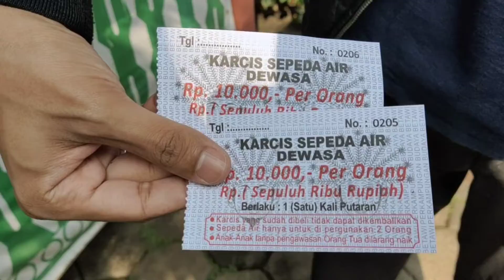Bermain ke Setu Babakan